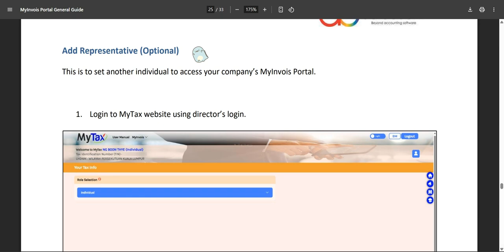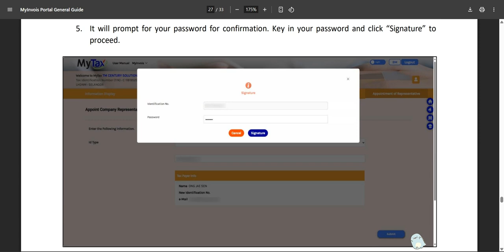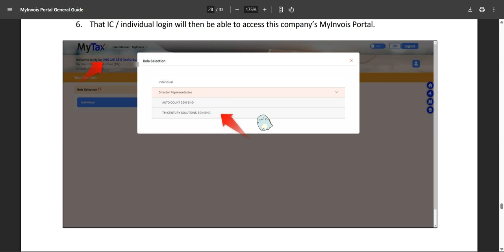5 Add Representative